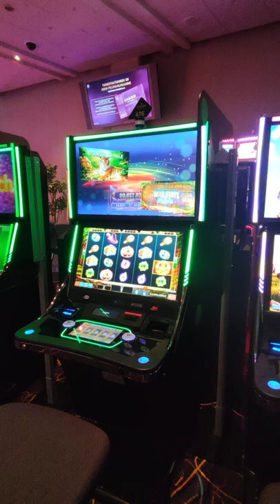🇫🇮By Scooter Episode 234. Finland Helsinki Casino 🔴. 22 September 2021.